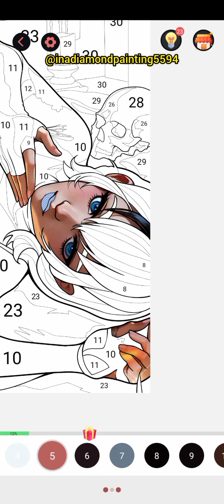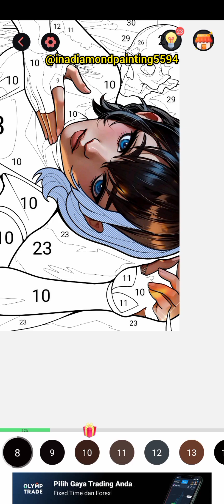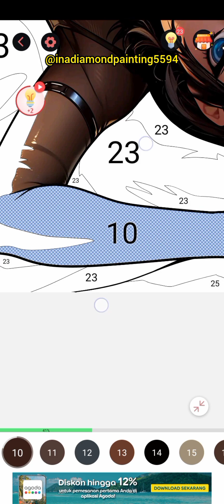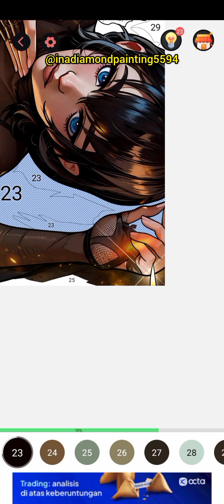Phantom Revelry pt.6